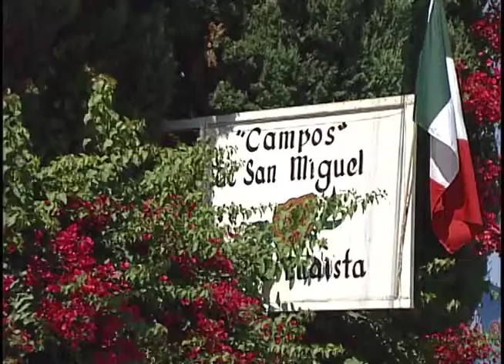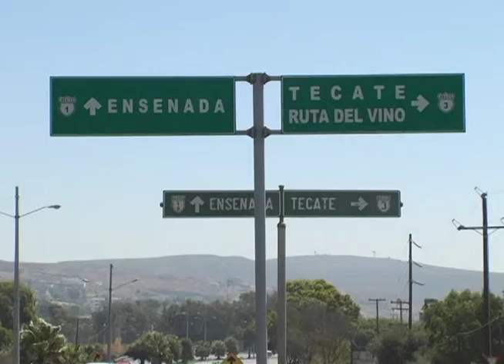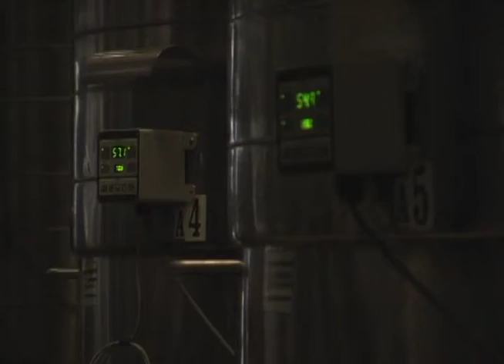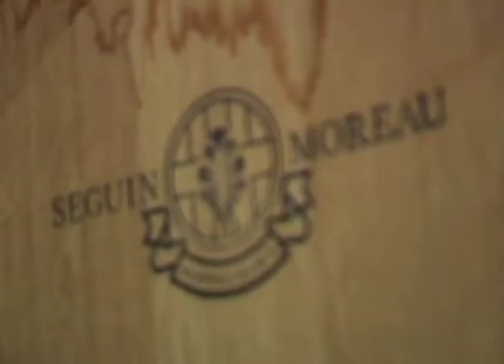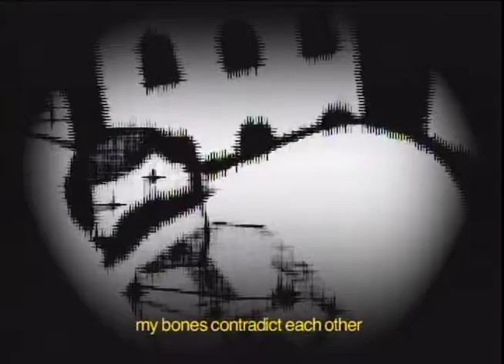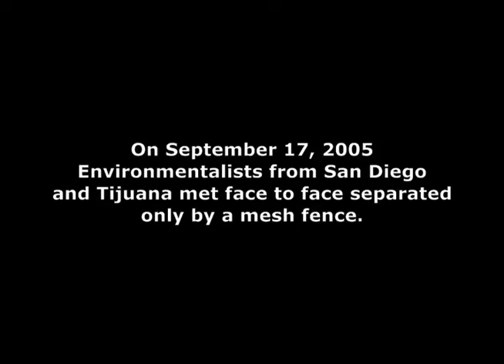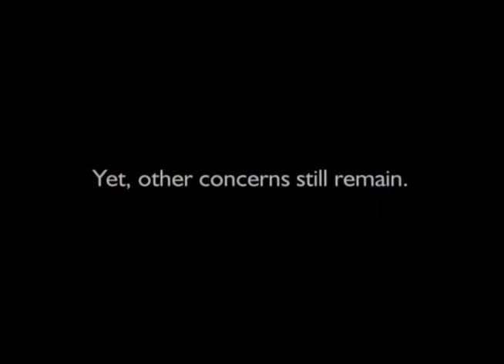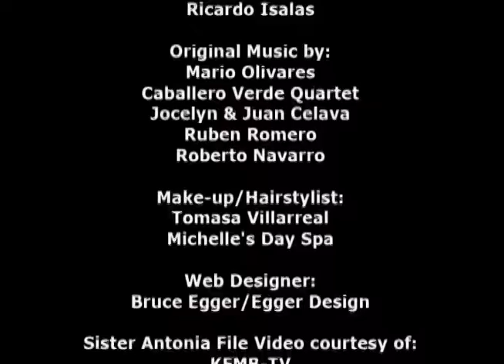Stories de la Frontera Episode 3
Hosted by Laura Castaneda